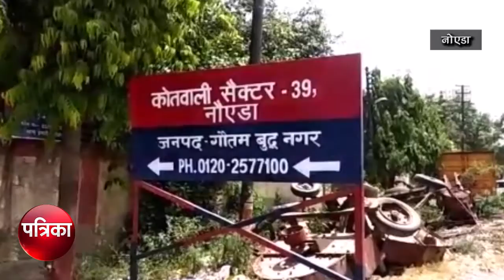मोनू से महेश बनकर रह रहा सात साल से वांछित 25 हजार का इनामी बदमाश गिरफ्तार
एक दलित किशोरी को बहला फुसला कर अगवा करने के मामले में सात वर्ष से फरार चल रहे इनामी बदमाश को पुलिस ने शनिवार को गिरफ्तार कर लिया। आरोपी सूरजपुर थाना क्षेत्र के देवला गांव में किराये के मकान में अपने मृत भाई महेश की आईडी पर नाम बदल कर रह रहा था। पुलिस ने वर्ष-2012 से आरोपी पर 25 हजार रुपये इनाम घोषित किया था।आरोपी के पास से तमंचा और एक जिन्दा कारतूस बरामद हुआ है।